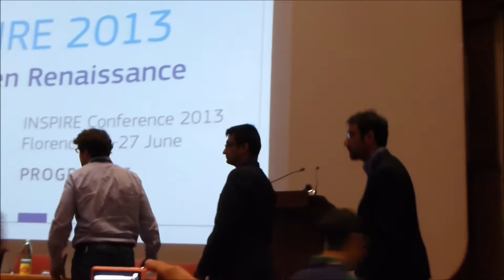NASA World Wind Europa Challenge Awards 2013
INSPIRE Conference 2013 - NASA World Wind Europa Challenge 2013 - Closing Ceremony, June 27, 2013 - Florence, Italy.